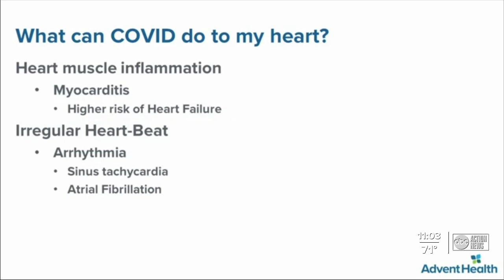COVID-19 infection may lead to heart muscle inflammation mimicking a heart attack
AdventHealth officials said COVID-19 may have an effect on the heart for some patients.